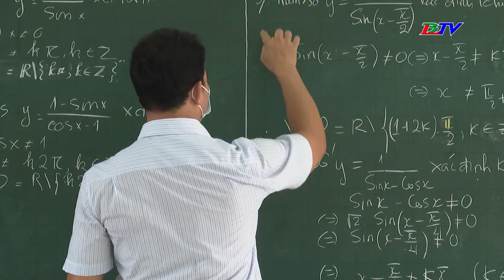Bộ GD&ĐT chốt phương án thi tốt nghiệp THPT năm 2025 gồm 4 môn